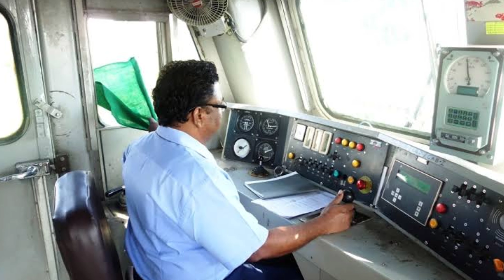लोकोपायलट को यह कैसे पता चलता है कि स्टेशन आने वाला है?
this video is only for information.